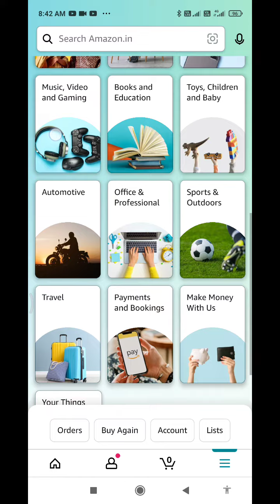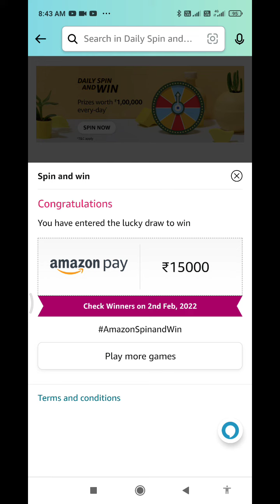Amazon Funzone Daily Spin and Win Quiz Answers Today|1 February | Daily Quiz Time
1 February 2022 Amazon Quiz Answers: Watch Video to get Answers of All Questions in it, Answer it on Amazon App before 1 February 2022 and stand a chance to Win Don't Forget To Like The Video & Subscribe Our Channel For Latest Amazon Quiz Answers.

Good Luck..
Take Care.!

Questions :-

topics covered :-

amazon quiz
amazon quiz answers today
1 February amazon quiz
1 February 2022 amazon quiz
amazon
quiz

Other quiz:-

Today qu1Z,
Quiz Time,
Fun zone,
Amazon Quiz,
Today qu1Z,
Quiz Time,
Fun zone,
Amazon Quiz,
1 February 2022 Amazon quiz
Amazon quiz | 1 February 2022 Answer
1 February 2022 Amazon quiz
Amazon Quiz 1 February 2022 Answers,
1 February 2022 Amazon quiz answers,